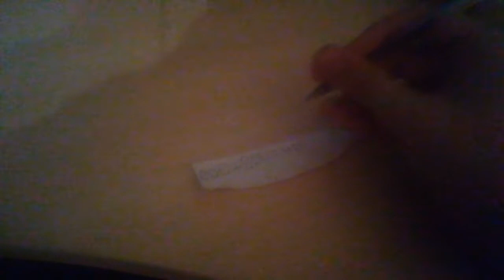400 у г...вночиста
Что будет, если 200 прибавить 200?